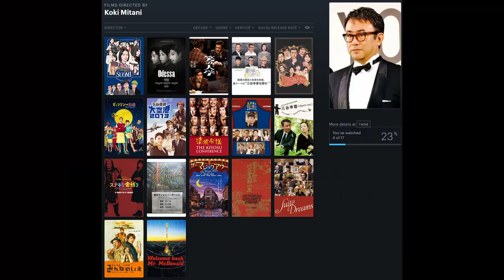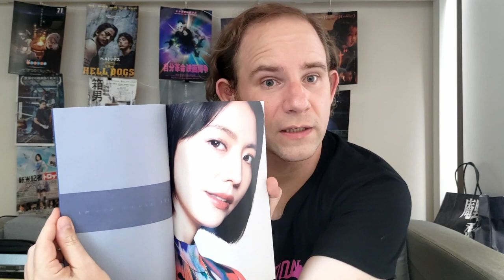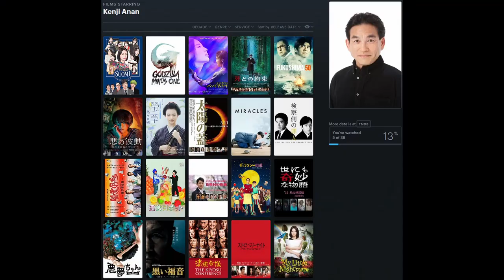All About Suomi (スオミの話をしよう, Koki Mitani): Maybe the comedy of the year?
Another contender for the title comedy of the year, by Koki Mitani about a woman who disappeared and her (ex-)husband(s) trying to figure out what happened.